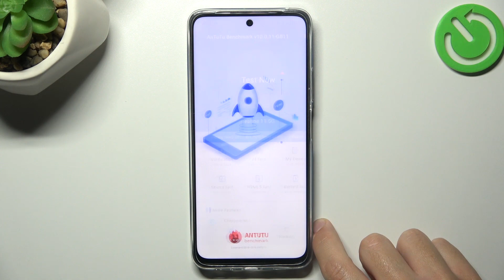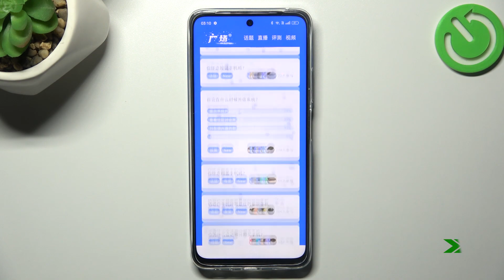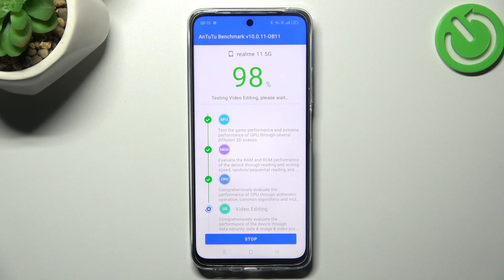AnTuTu Performance Test on REALME 11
Find out more:
This tutorial is tailored for Realme 11 users seeking to evaluate and comprehend their device's performance using the AnTuTu Benchmark test. The AnTuTu Performance Test is a robust tool designed to assess various aspects of a smartphone's performance, including CPU, GPU, RAM, and overall system performance. Understanding how to conduct and interpret the AnTuTu Performance Test on your Realme 11 empowers you to gain insights into the device's capabilities, identify strengths, and pinpoint areas for potential improvement. This step-by-step guide will cover the procedures for conducting the test and interpreting the results for a comprehensive performance evaluation.

Why is conducting the AnTuTu Performance Test essential for assessing the performance of a Realme 11 smartphone?
How can I download and install the AnTuTu Benchmark app on my Realme 11 device to perform the Performance Test?
Where can I find and initiate the AnTuTu Performance Test within the AnTuTu Benchmark app on the Realme 11?
What specific performance metrics does the AnTuTu Performance Test evaluate on the Realme 11, such as CPU, GPU, and RAM?
How do I interpret the scores and results obtained from the CPU, GPU, and RAM tests in the AnTuTu Performance Test for the Realme 11?